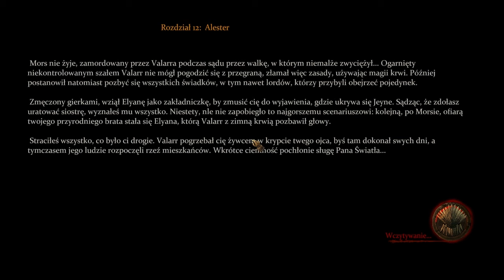Zagrajmy w: Gra o Tron RPG #39 - Alester i Mors cz.5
Jesteśmy gotowi do szturmu na zamek. Niestety nie wszystko pójdzie po naszej myśli...